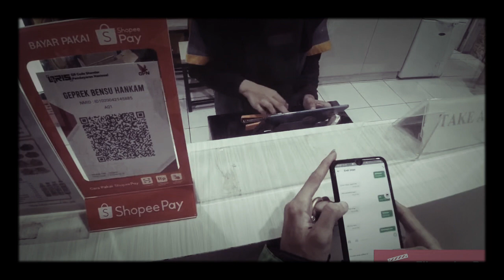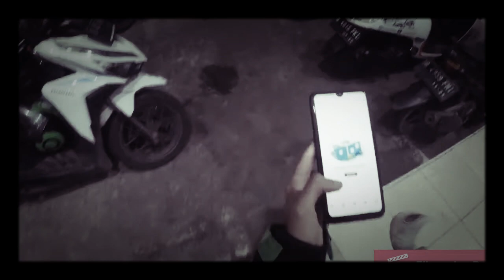Sim udah baru, saat nya narik gojek lagi. (Kang gojek di kampus elit)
Tukang Ojol masuk binus. Jawabannya Bisa, asal mau berusaha dan berdoa.
Walau banyak masalah hadapi dengan senyum